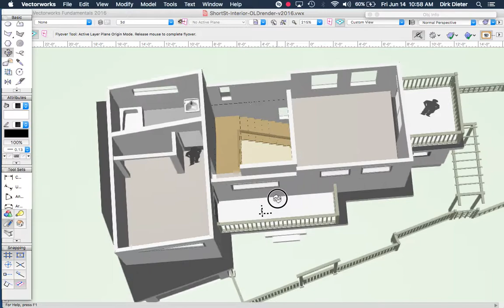Small Houses Need Open Space Too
tinyhouse design DIY 3D CAD visualization When thinking about my small space I thought about open space just as much as using every inch of floor space. Just because I believe in making the most of a small space it doesn't mean that every inch is for your feet.